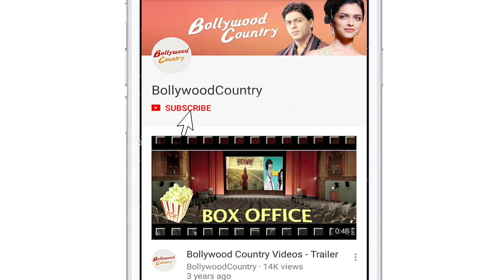Taapsee Pannu's 'catch out' practice session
Actress Taapsee Pannu shared a glimpse from her cricket practice for the upcoming biopic Shabaash Mithu, based on the life of Indian women's cricket team captain Mithali Raj.